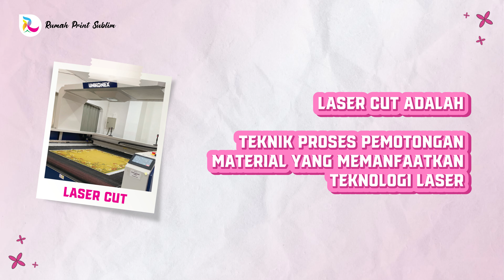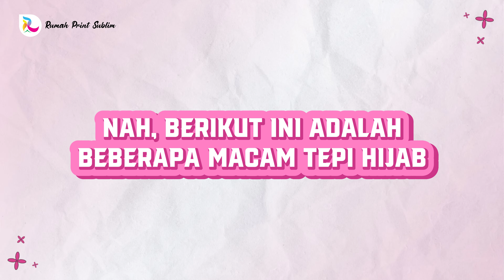MAKIN CUAN!! Dengan Jenis-jenis Tepi Hijab yang Bikin Produkmu Makin Menarik!!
Hijab adalah pakaian yang digunakan oleh perempuan muslim untuk menutupi rambut hingga dada. Saat ini, hijab tidak hanya digunakan sebagai penutup kepala saja melainkan outfit tambahan agar makin terlihat menarik.

Oleh karena itu, merupakan suatu kewajiban untuk pebisnis hijab agar memiliki produk yang semenarik mungkin.

Di video kali ini, kita akan membahas tentang macam-macam tepi hijab yang bisa membuat tampilan hijabmu lebih menarik dan beragam.

Penasaran seperti apa videonya?
Tonton video selengkapnya ya!

Untuk info lebih lanjut, kamu bisa kunjungi web kami di rumahprintsublim.idInfo selengkapnya kunjungi: